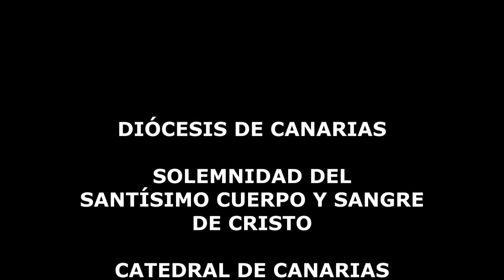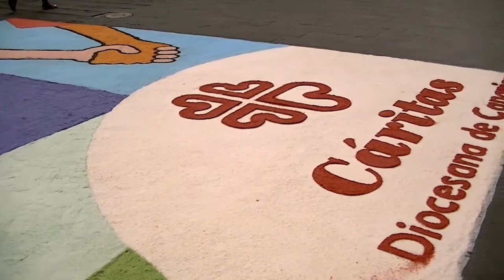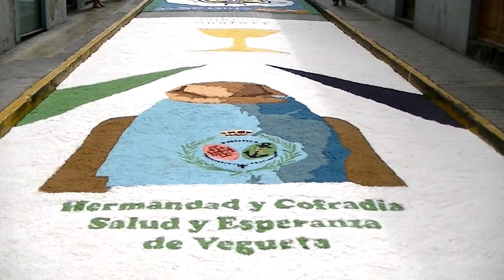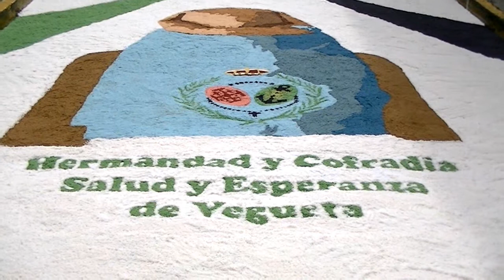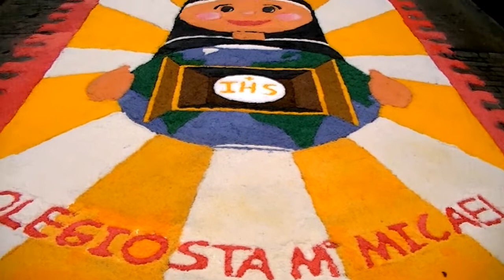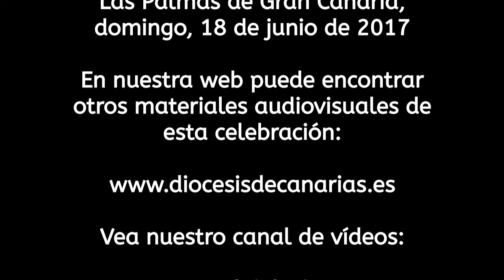Versión 2 - Corpus Christi 2017 en la Catedral de Canarias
Celebración del Corpus Christi 2017 en la Catedral de Canarias en Las Palmas de Gran Canaria. Domingo, 18 de junio de 2017 a las 19.00 h
La celebración estuvo presidida por Mons. D. Francisco Cases Andreu, Obispo de Canarias.